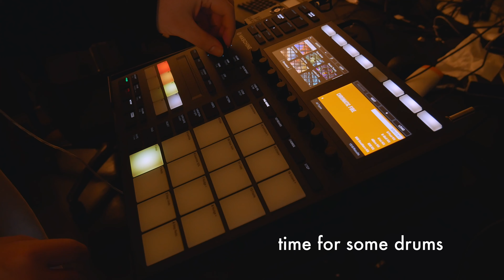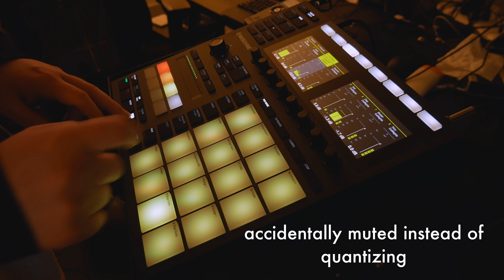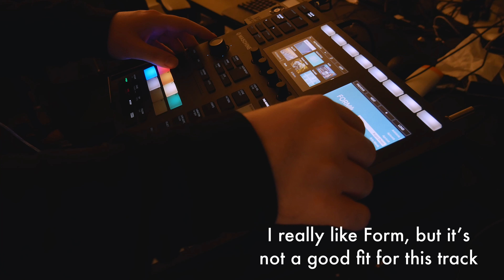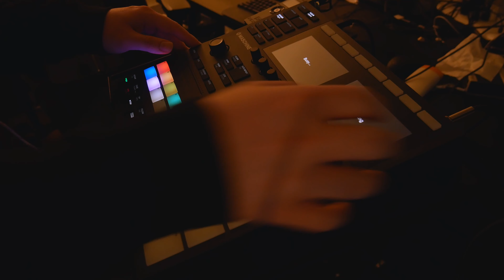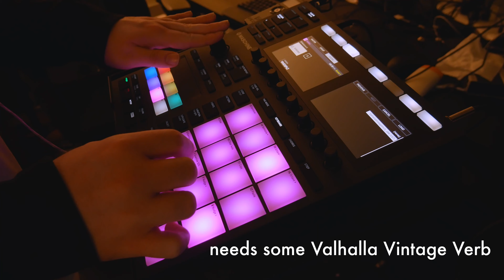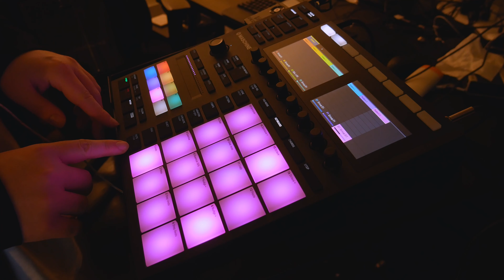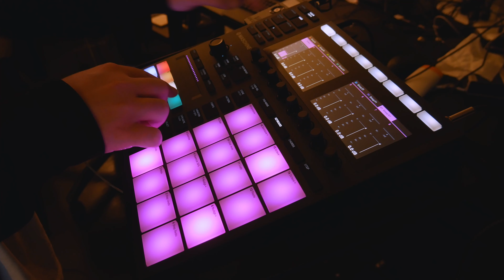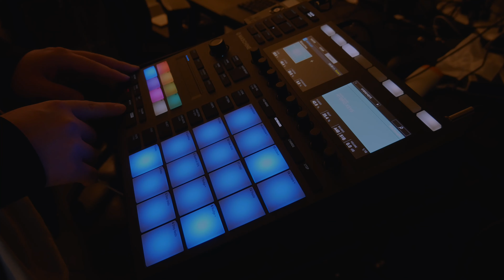Maschine Mk3 Synth Jam w Arturia V Collection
This week i was not feeling super inspired to make music as it has been an emotional roller coaster. Finally got some energy back last night and recorded this jam from scratch on my new Maschine Mk3. Really digging this device! Feels like the perfect hardware interface for my favorite VSTs on my PC.

It’s a happy day today for democracy, here’s a lil music jam to go along with the vibes.

Listen to my new album “There’s Something Better”:

(buying here is best way to directly support me)